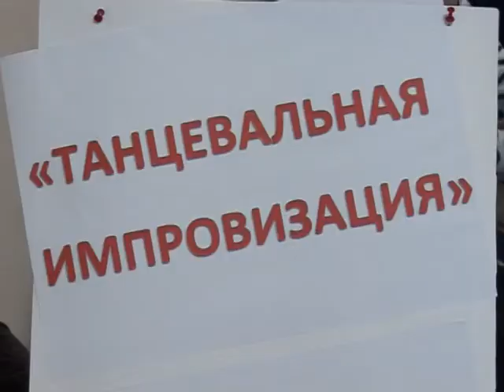Все дороги ведут во Дворец